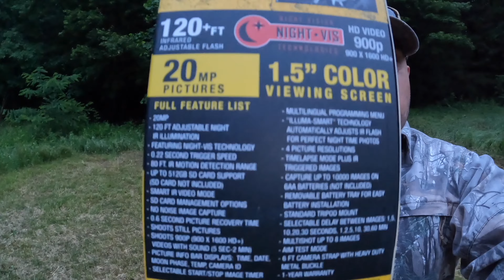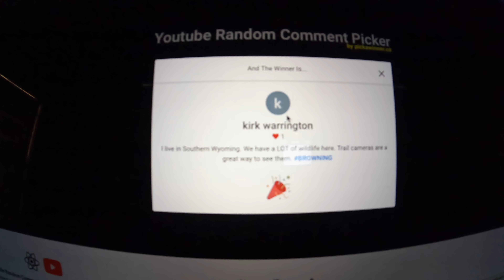BONEYARD | What Lurks In The Dark?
In this video, I take you on a journey into the foothills of the Appalachian Mountains in East Tennessee! I give you an in depth look at what is just behind the forest edges with my Browning Strike Force HD Pro X trail cameras!

I will then send you a verification step to ensure you are the real  that left the comment!

Gear I used:
MacBook Pro 16 Inch
LaCie 4TB USB-C Portable Hard Drive
Browning Strike Force HD PRO X 20MP Camera, SanDisk Ultra Plus SD Card, 128 GB & Master Lock 8418D Python Cable Lock With Key
Duracell Coppertop AA Batteries with Power Boost Ingredients, 16 Count Pack

If you have something you would like to send us for field testing, product reviews, mail call, or for an unboxing please send to: